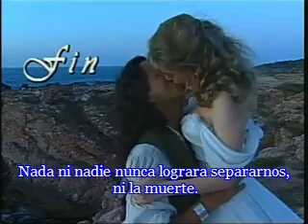Recordando Corazón Salvaje 93.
Recordando el AMOR de Juan y Mónica.
UN AMOR QUE PERDURARA PARA SIEMPRE.
EDUARDO PALOMO Y EDITH GONZALEZ.